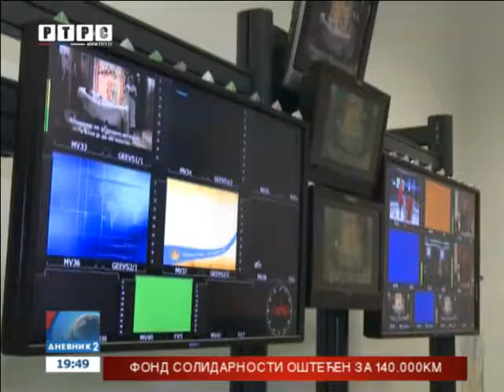Parlament BiH o starom modelu naplate RTV takse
Iako je Odbor Јavnog RTV sistema prije tri sedmice jednoglasno usaglasio model naplate RTV takse putem direktnih poreza, uvođenjem tzv. medijskog poreza, Komisija za saobraćaj i komunikacije Predstavničkog doma parlamenta BiH, danas je raspravljala o ranijem prijedlogu naplate takse uz račune za električnu energiju.